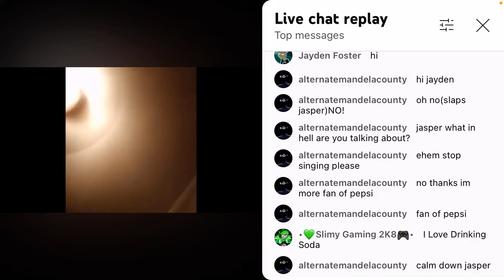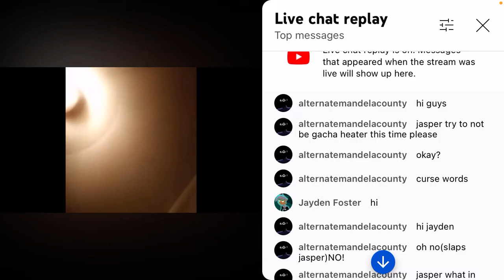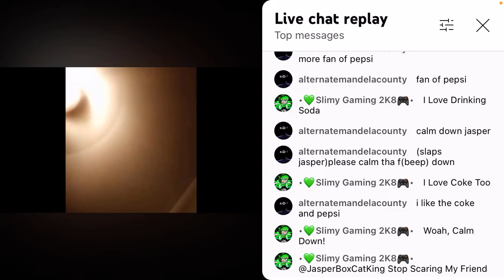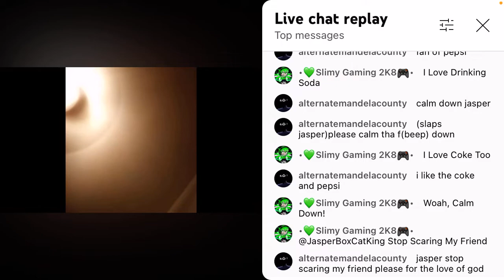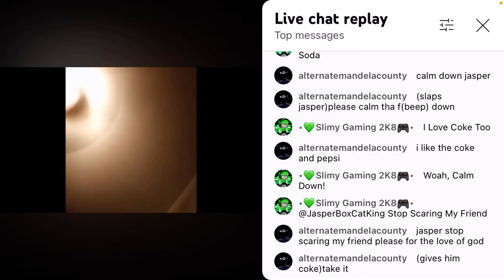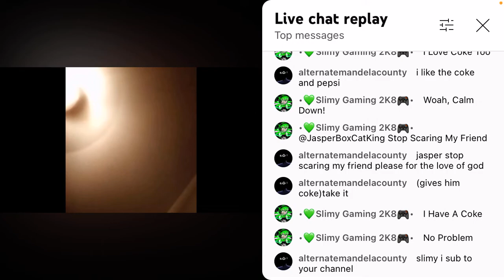I'm sorry that that happened to you😢😢😢😢😢😢😢😢💔💔💔💔💔